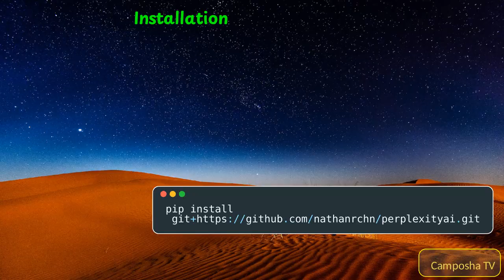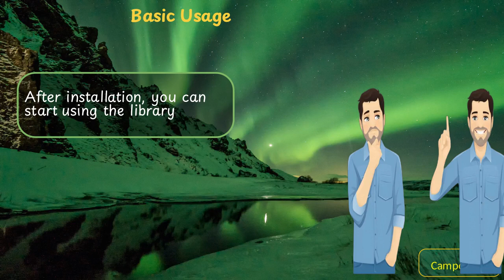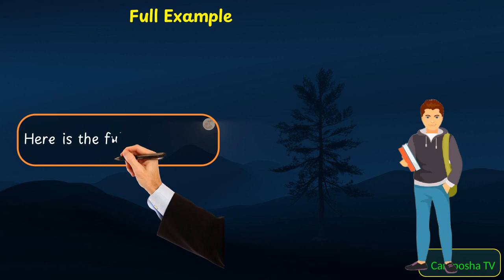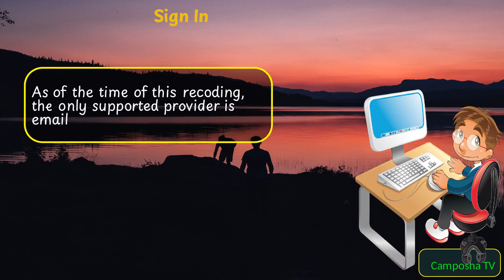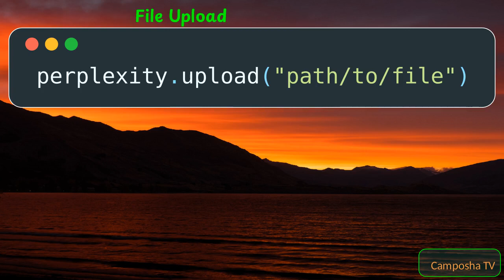PerplexityAI Search API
In this video, we will walk you through the steps of using the `perplexityai` Python library. The library provides access to `Perplexity.ai`, a platform that offers various services such as search, file upload, and more.